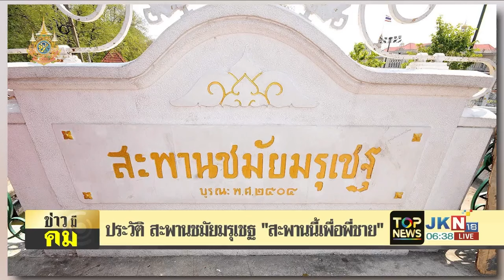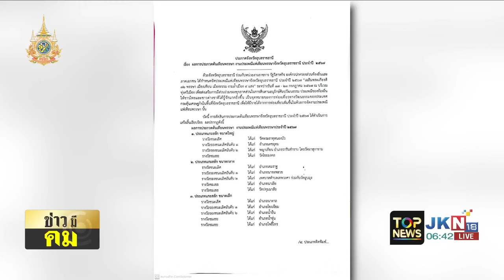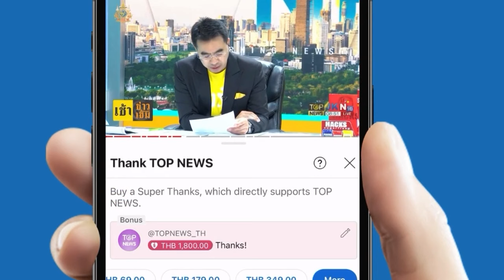เปิดประวัติ "สะพานชมัยมรุเชฐ" สร้างขึ้นให้พี่ชายผู้ล่วงลับทั้งสองที่รักและผูกพัน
เปิดประวัติ "สะพานชมัยมรุเชฐ" อนุสรณ์รำลึก 2 เจ้าฟ้า